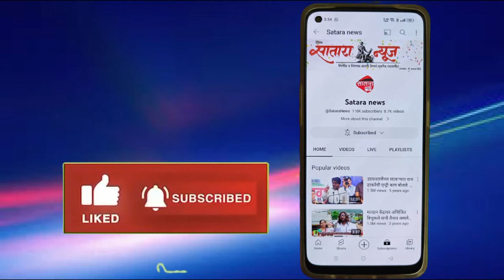कुसगांव ग्रामस्थांचे कृष्णेच्या पाण्यात उतरून आंदोलन.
वाई